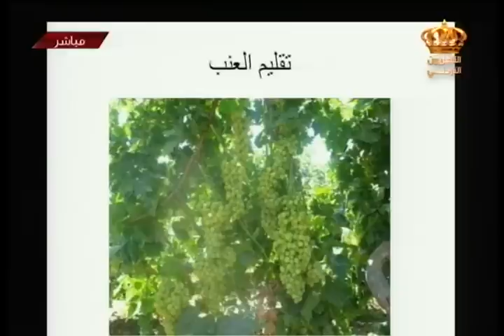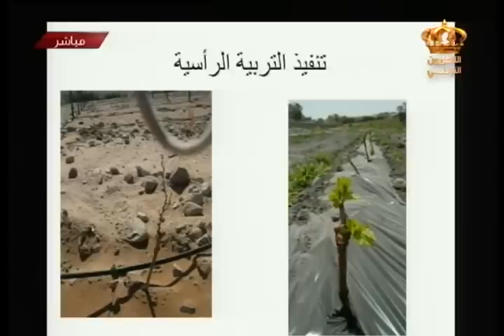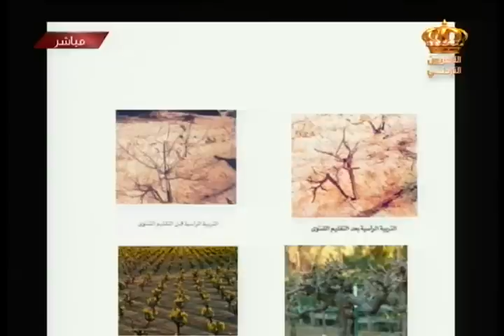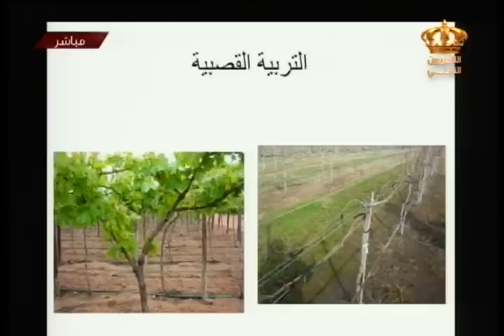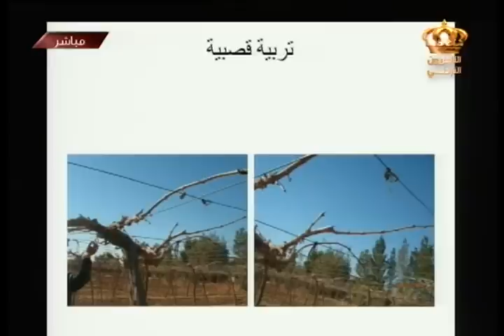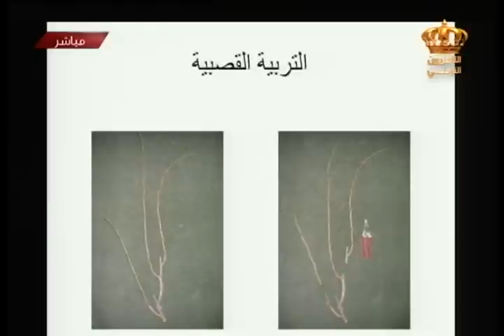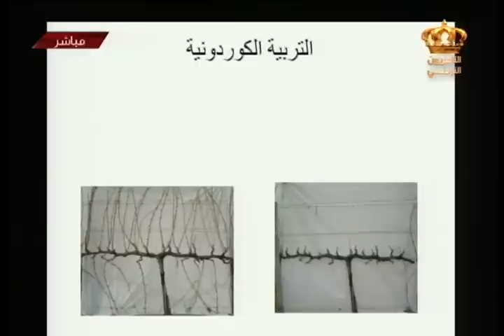يوم جديد طريقة تقليم العنب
لقاء المهندس رائد لطفي - باحث رئيسي في المركز الوطني للبحث و الارشاد الزراعي للحديث عن طريقة تقليم العنب في برنامج يوم جديد على شاشة التلفزيون الأردني

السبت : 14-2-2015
تقديم : فخر عبندة
إخراج : فراس عبندة
الإشراف العام : الدكتورة ميساء الرواشدة